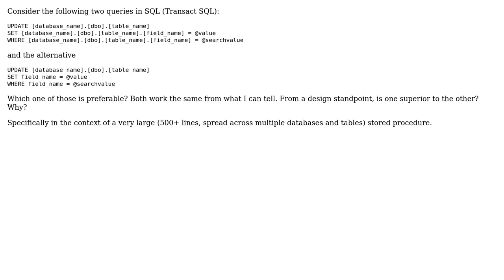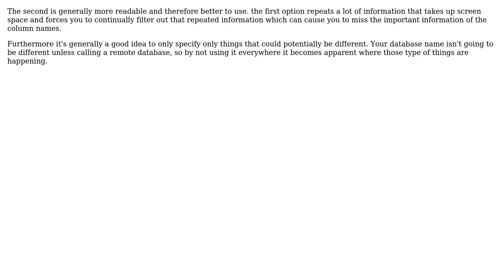Software Engineering: Verbose specification of exact Table or Implied (3 Solutions!!)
Software Engineering: Verbose specification of exact Table or Implied

With thanks & praise to God, and with thanks to the many people who have made this project possible! | Content (except music & images) licensed under CC BY-SA | Music | Images & others | With thanks to user Ryathal user Magisch user JeffO and the Stack Exchange Network Trademarks are property of their respective owners. You are responsible for your own actions.